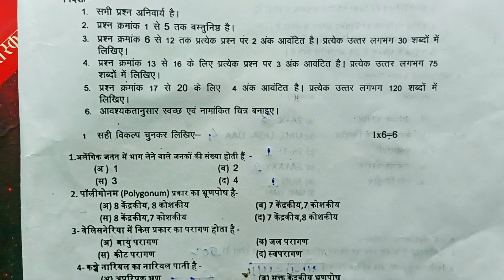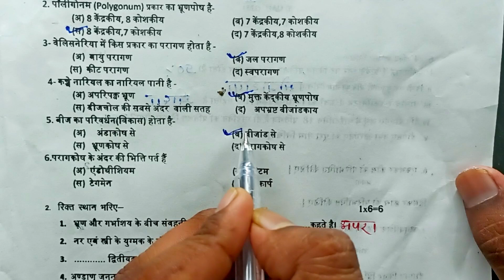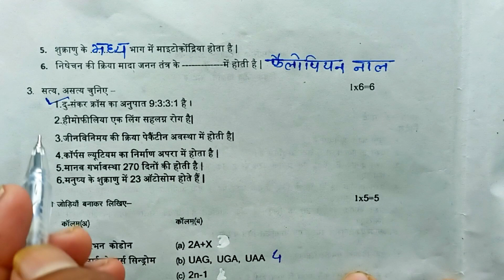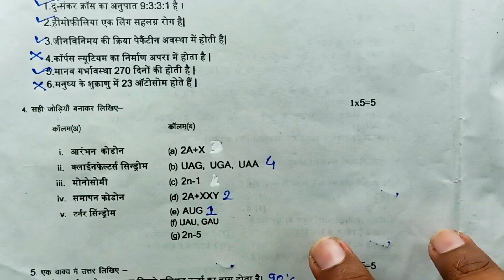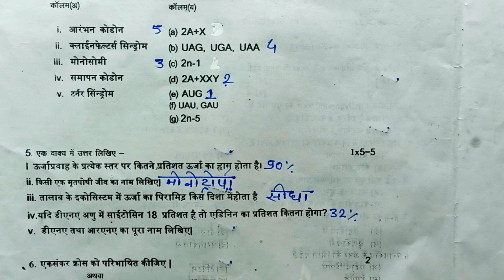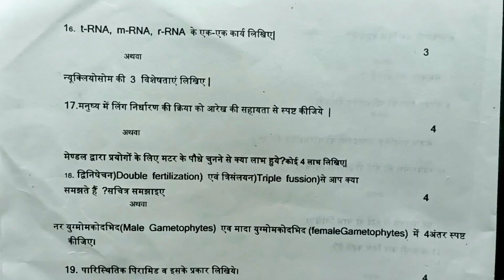Biology Paper Solution | 12th Biology Paper Solution | त्रैमासिक परीक्षा 2023 Mp Board